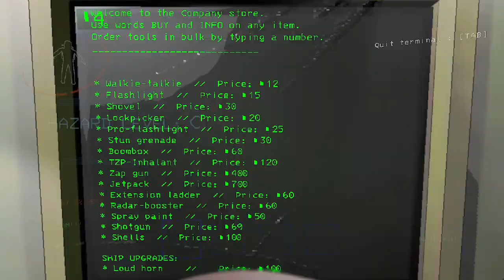It's Lethal Company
this company is just a bit goofy

Mod Code: 018dbc8c-9cfa-ae06-185f-859b5238faa7